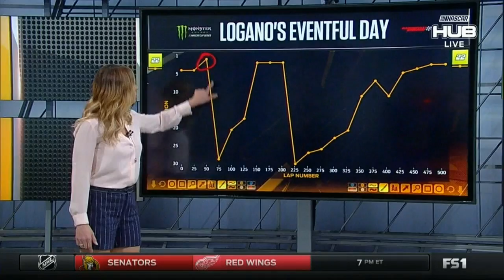Shannon Spake in Short Shorts and Leather Mini | FS1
The lovely Shannon Spake showing off her solid legs from NASCAR Race Hub. Hope she keeps it up.